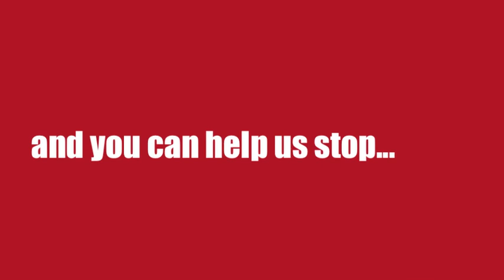S.W.A.T save what animals treasure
my georgraphy homework